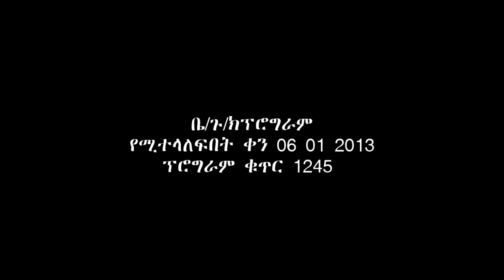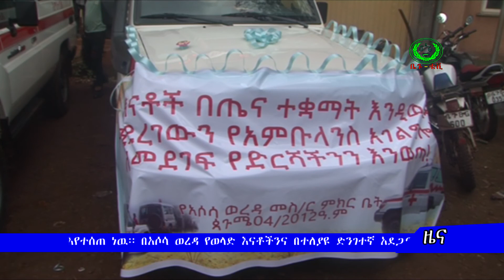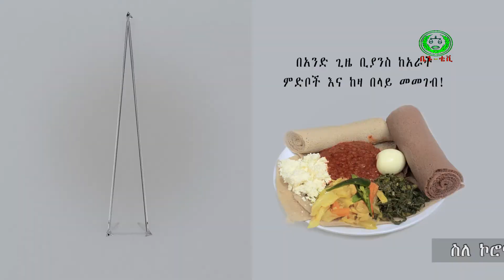የመስከረም 06 2013 ዓ ም የዕለተ ዕሮብ የቤጉ ቲቪ ዜና